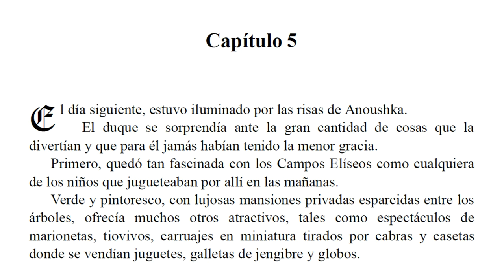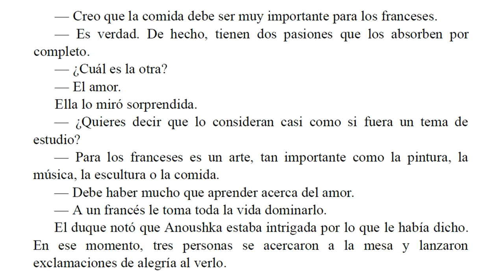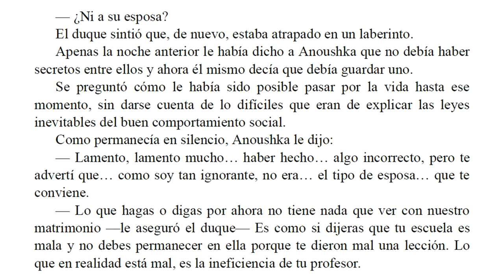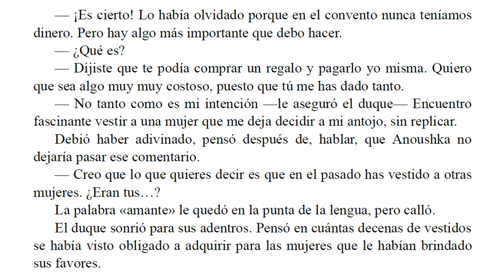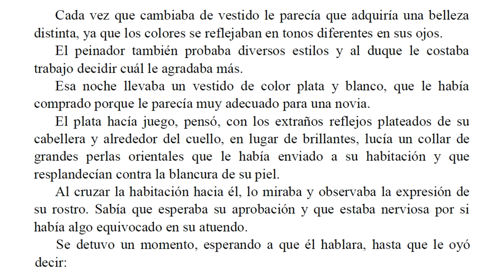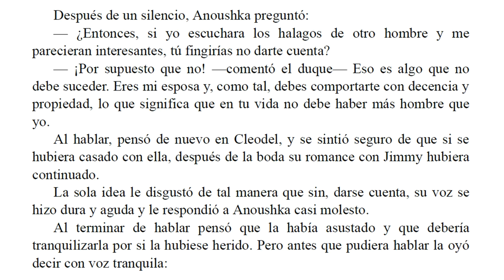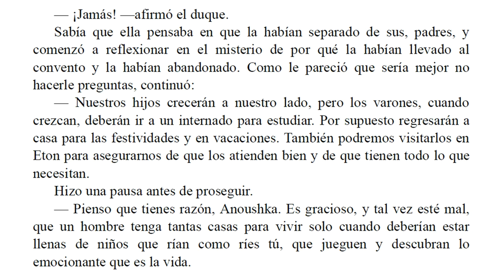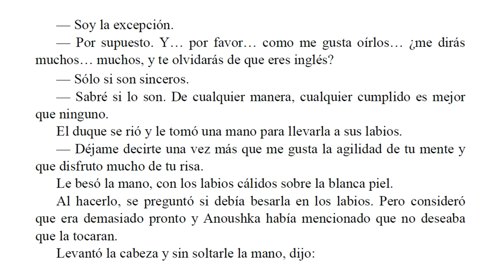Esposa Intocable - Barbara Cartland - Parte 5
A los treinta y cuatro años el Duque de Ravenstock se enamora pero sufre un desengaño al descubrir, poco antes de la boda, que su futura esposa mantiene un apasionado romance con un amigo de él.

El duque planea una cruel venganza y viaja a París para pedir a su hermana mayor, que es Madre Superiora en un convento, que le presente a una novicia pura e inocente para que la despose.

Y así el duque conoce a Anoushka, quien presa de un extraño y misterioso pasado que guardó en secreto desde que, a los ocho años, la dejaron abandonada en la puerta del convento, no sabe nada del mundo exterior.

El cómo accede ella a casarse con el duque, el cómo él consigue su venganza y las inesperadas consecuencias de la misma es lo que relata esta apasionante novela...